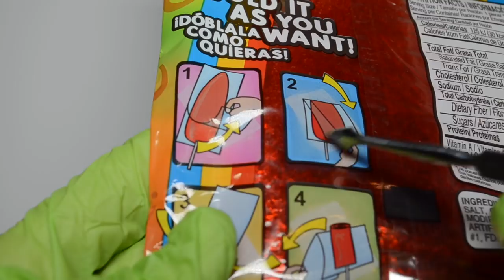Mexican Slaps Lollipop Cachepigui Cachetada - Runforthecube Candy Review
Mexican Slaps Lollipop Cachepigui Cachetada - Runforthecube Candy Review. Learn how to fold a cachetada slap lollipop.